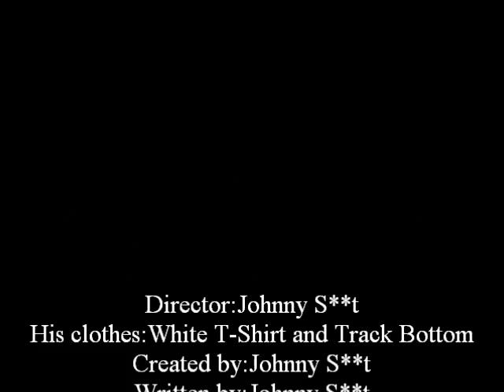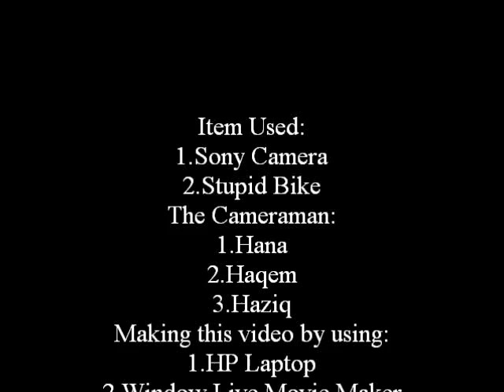Ariff's Show Episode 22 How To Ride A Bike #2013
The worst teaching I ever did --'